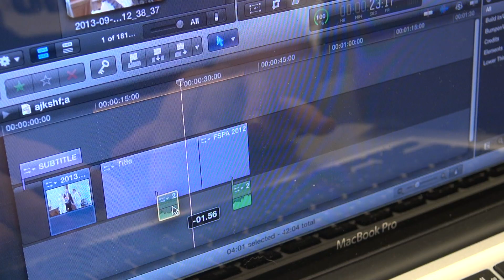Journalism How-To: Interviewing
Fall 2013 FSPA Journalism How-To Video entry for Pace High School's WPHS Channel 2 News Team.